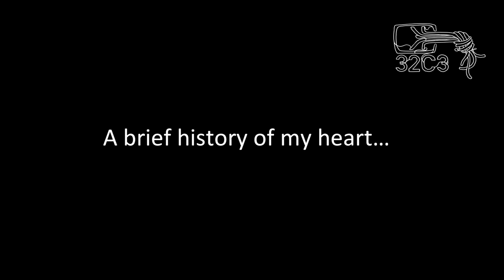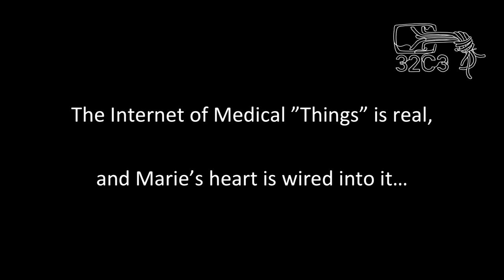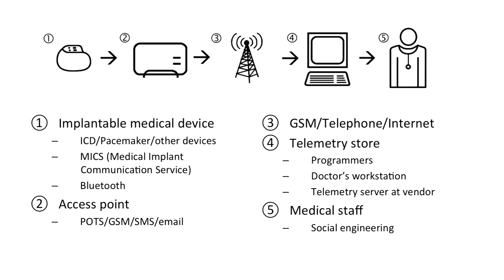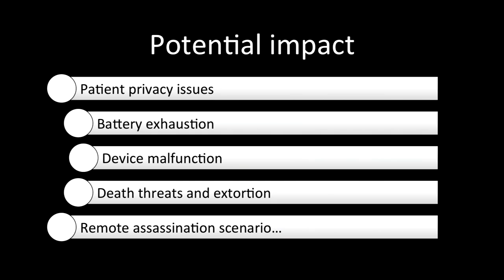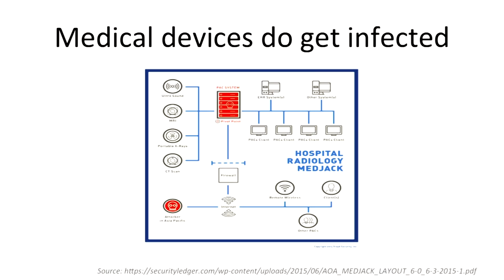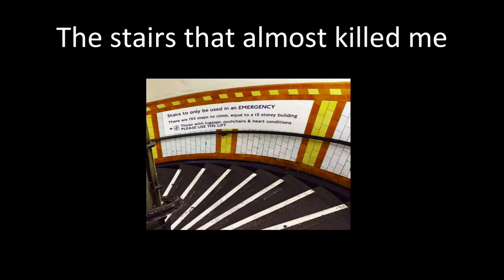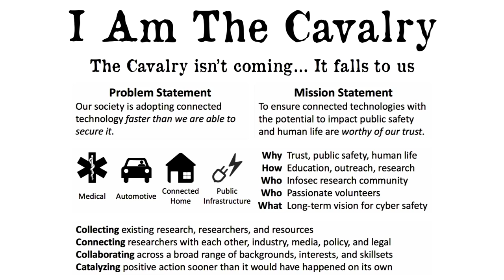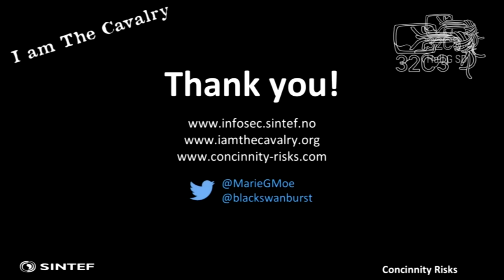Marie Moe, Eireann Leverett: Unpatchable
Gradually we are all becoming more and more dependent on machines, we will be able to live longer with an increased quality of life due to machines integrated into our body. However, our dependence on technology grows faster than our ability to secure it, and a security failure of a medical device can have fatal consequences. This talk is about Marie's personal experience with being the host of a vulnerable medical implant, and how this has forced her to become a human part of the "Internet-of-Things".

Marie Moe, Eireann Leverett